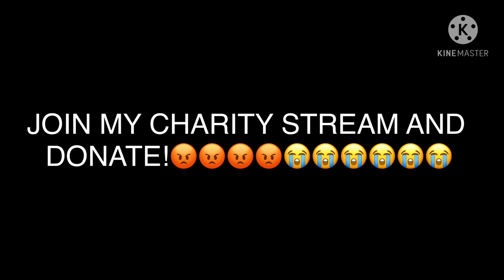JOIN MY CHARITY LINK DESCRIPTION AND PINNED COMMENT